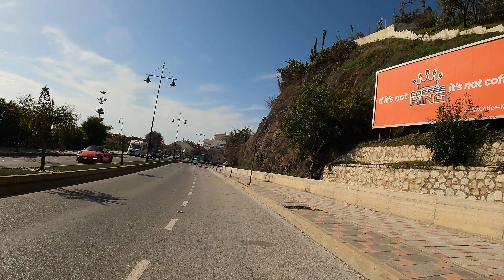Fuengirola Spain Carvajal Drive Through 16 February 2023 Malaga Costa Del Sol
If you like these videos please make sure you like, comment and subscribe as that really makes a big difference to my channel and it keeps you updated when new videos are released.

If you would like to share my video please include a link to my channel Thanks